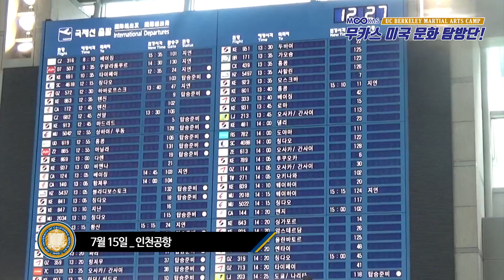2017 무카스 미국 문화 탐방단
2017 무카스 미국 문화 탐방단

UC BERKELEY MARTIAL ARTS CAMP